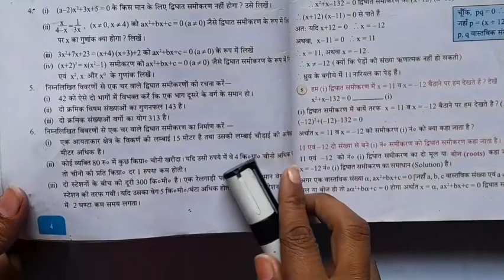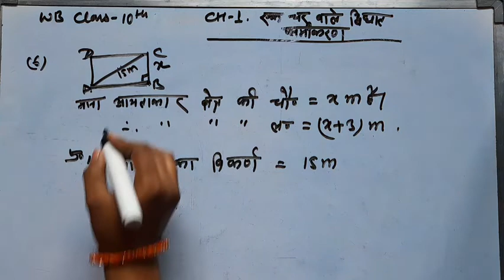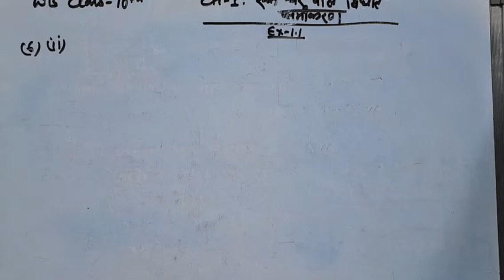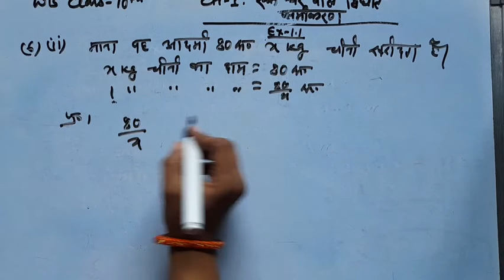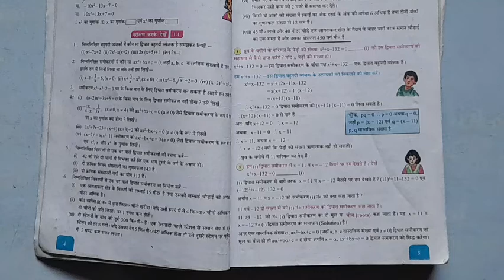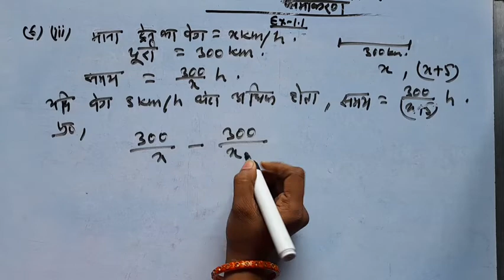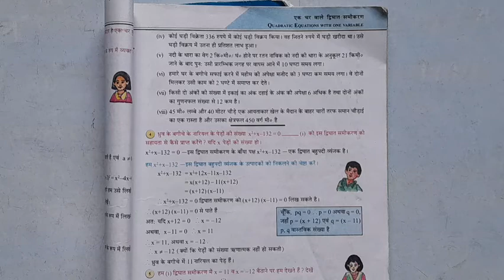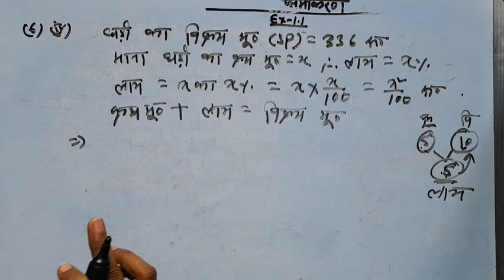WB CLASS 10th maths|Ex-1.1,Qno.6(i,ii,iii,iv)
the video contains the solution of chapter 1 exercise 1.1 question number 6
Ek Char wale dvighat samikaran

Adhyaksh the exercise 1.1 question number 6 (i-iv)